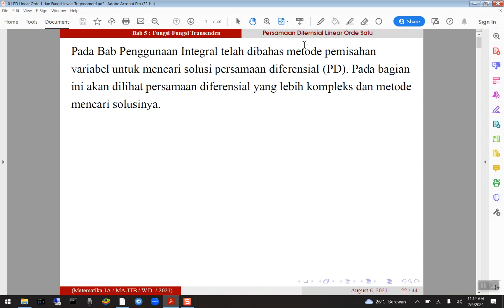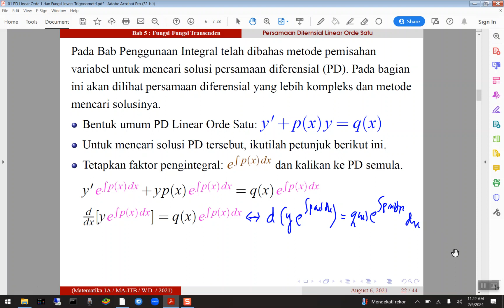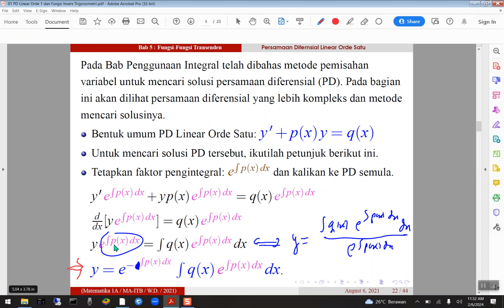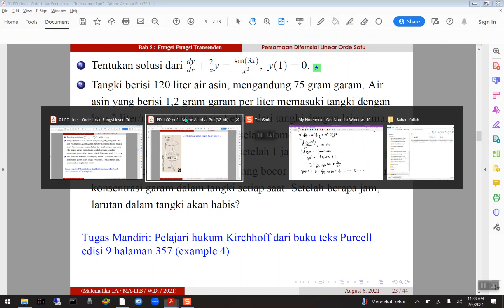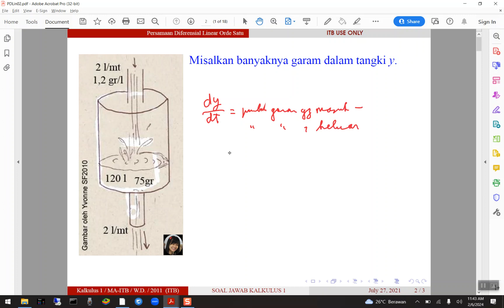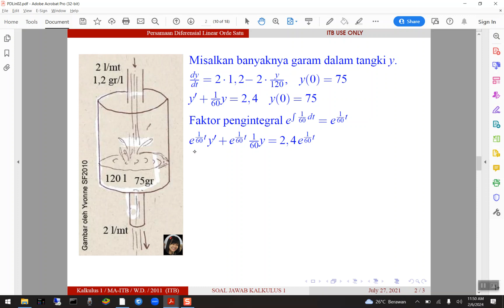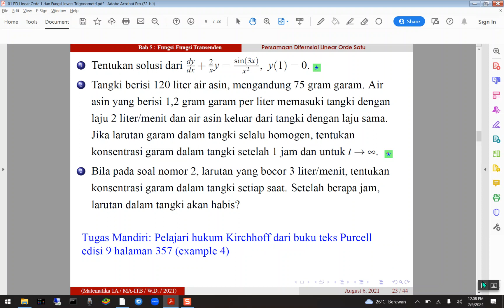2024 MA1201 Matematika 2A K07 06022024